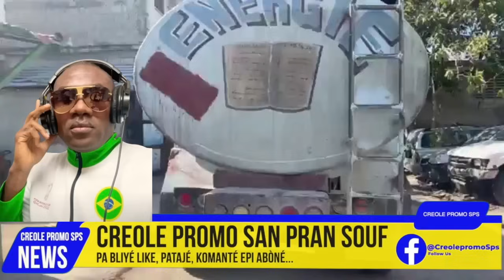Avilisman Pou BOB.C, Theriel Thelus Gen Dosye BOB Ki Kouché Kouzine Ni An Nan Bon Ti Mamit Ak Foto.